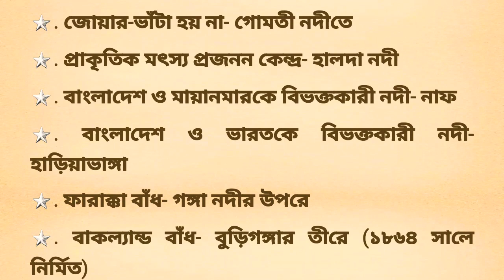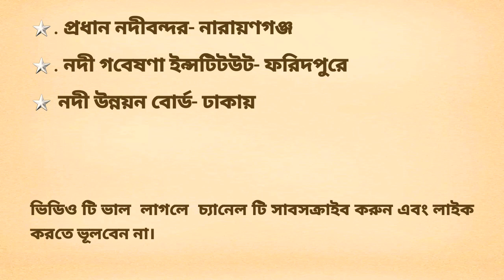বাংলাদেশের সব নদ-নদী এক সাথে জেনে নিন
আজকের আলোচনার বিষয়বস্তু বাংলাদেশের সব নদ-নদী এক সাথে জেনে নিন। চলুন দেখে নেই, বাংলাদেশের  নদ-নদী

👉সাধারণ জ্ঞান শর্টকাট টেকনিকসহ ( বাংলাদেশ বিষয়াবলী ও আন্তর্জাতিক বিষয়াবলী এবং সাধারণত বিজ্ঞান ও সাম্প্রতিক বিষয়াবলী বা current affairs ) ➡ playlist